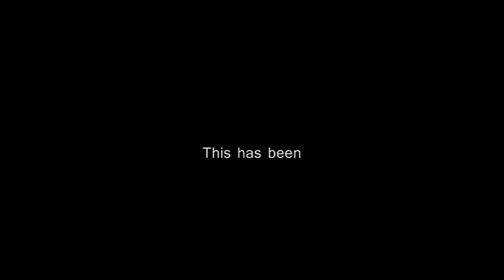Steel Battalion Heavy Armor Beach Landing